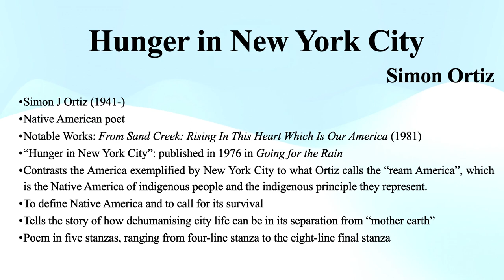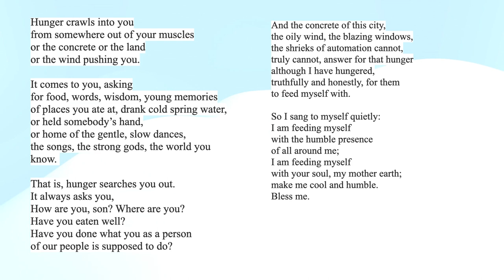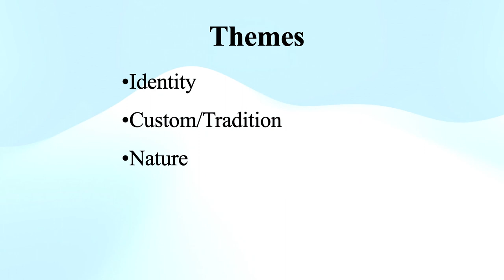Simon Ortiz' "Hunger in New York City" (Summary/Analysis, Style, Themes)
Simon Oritz' "Hunger in New York City" (Summary/Analysis, Style, Themes)